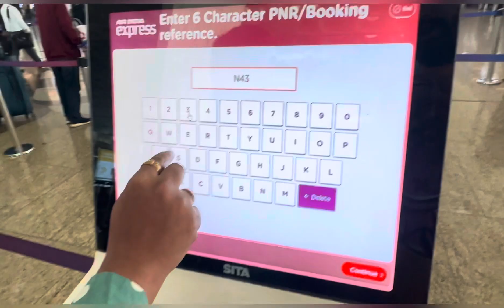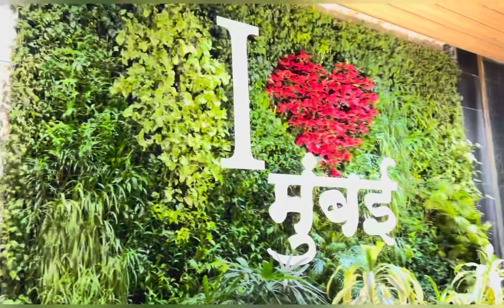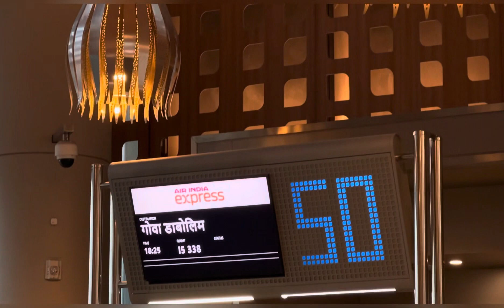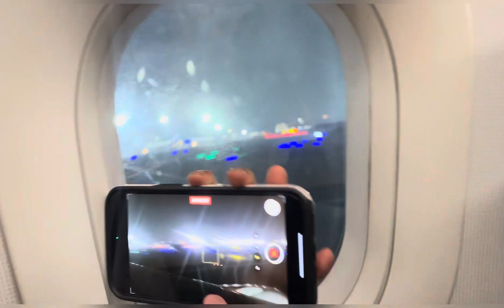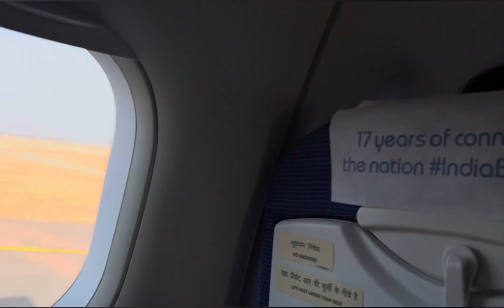RECORD BREAK KAR DAALA 18 HOURS!😱MAIN MUMBAI - GOA - MUMBAI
Hi Friends, Welcome to My Vlogs
I am Sharing my Daily Life, Travel and my personal Experience  through my Video’s
Thank you Soo much for watching my Videos, please “LIKE” the video if you enjoyed watching also “COMMENT” if you want to suggest something or Appreciate.

Jai Hind 🫡 🇮🇳

Keep supporting

NOTE : As Mentioned in The Video About CASINO
Play at your own risk, cautioning individuals that engaging in casino games involves financial risks. It suggests that participation is voluntary and that players should be mindful of potential losses while gambling.